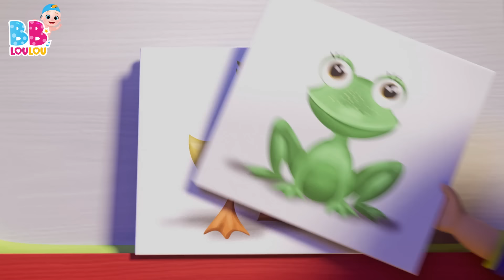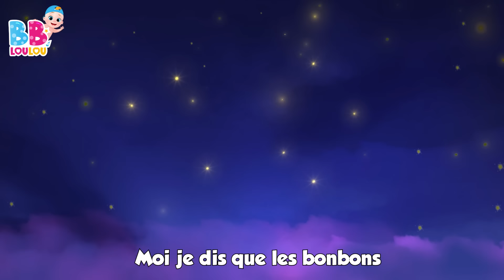Une poule sur un mur 🐔 - Chansons à gestes pour bébé - Comptines Bébé - LooLoo Kids Français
🐔 Une Poule sur un Mur - Comptine Amusante pour Enfants 🎶

🌈 Rejoignez-nous pour une aventure amusante en compagnie de "Une Poule sur un Mur" ! 🐣

🥖 Découvrez la joyeuse histoire d'une poule espiègle qui picore du pain dur, suivie de près par des gestes malicieux. Picoti, picota, la voilà qui lève la queue et s'en va, entraînant les rires et la curiosité des tout-petits. 🎈

🎵 Cette comptine ludique et entraînante invite les enfants à chanter et à danser en rythme avec les aventures de la poule espiègle. Les gestes simples et les paroles amusantes les inciteront à participer et à s'amuser tout en apprenant. 🕺💃

🎉 Rejoignez-nous pour une séance pleine de rires, de gestes espiègles et de mélodies entraînantes avec "Une Poule sur un Mur" ! 🐔🌼

📋Paroles
Une poule sur un mur
Qui picore du pain dur
Picoti, picota
Lève la queue et puis s'en va

Picoti, picota
Picoti, picota
Picoti, picota

00:00:00 - intro
00:00:04 - Une poule sur un mur
00:01:49 - Joue a Cache-Cache
00:03:37 - Lola La Vache
00:05:07 - Je suis une petite theiere
00:06:21 - Petit Chat, Petit Chat
00:07:53 - La chanson des chiffres
00:09:48 - Dix au lit
00:12:15 - Enroulez le fil
00:14:03 - Frere Jacques
00:16:12 - Les instruments de musique
00:18:44 - Frere Jacques HMF
00:20:56 - Cinq canetons
00:22:47 - Cocorico
00:24:12 - Brioches de Paques
00:25:25 - La chanson de lalphabet
00:27:17 - Dans sa maison un grand cerf
00:28:56 - Le Pont de Londres seffondre
00:30:38 - Sons danimaux
00:32:45 - Les Petits Poissons Dans lEau
00:34:51 - Tete, Epaules, Genoux et Pieds
00:36:19 - Sur le pont davignon
00:38:17 - Bee, bee, mouton noir
00:39:25 - Ah ! Vous dirai-je, maman
00:41:26 - Ma petite abeillie
00:43:07 - Lundi matin, lempereur, sa femme
00:45:28 - Pluie, pluie, va-ten loin
00:47:43 - On samuse et on va jouer
00:50:13 - Zigalou
00:52:35 - Laraignee Gipsy
00:54:11 - Pirouette, cacahuete
00:56:18 - Bingo le Chein
00:58:14 - Brille Brille Petite Etoile
01:00:18 - Ah! Les Crocodiles
01:02:38 - Ce petit cochon
01:04:25 - Hickory dickory dock